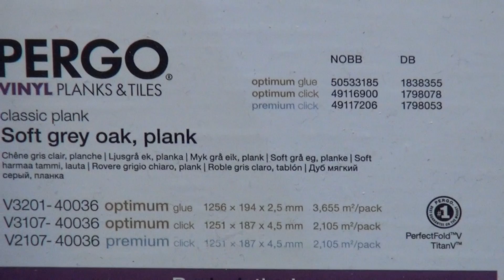V3107 - 40036 Дуб мягкий серый / Виниловый ламинат PERGO Vinil / плитка пвх / кварцвинил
Офис, Москва проезд Серебрякова д.6, ДЦ Серебряков 4й этаж. Метро Ботанический сад.